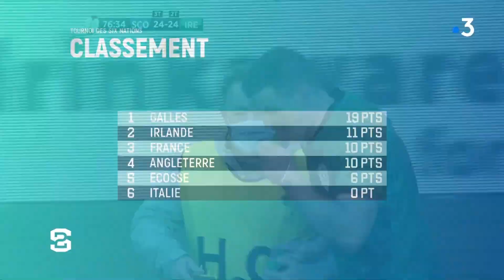Six Nations : Quand l'arbitre français plonge pour vérifier l'essai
crédit : france tv sport